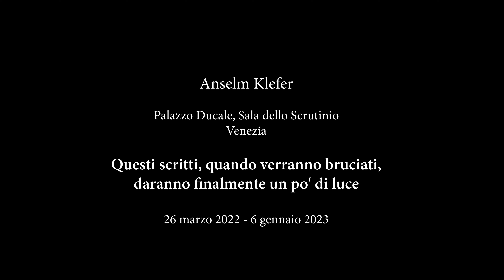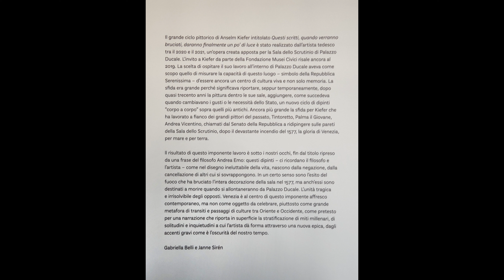KIEFER A PALAZZO DUCALE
Venezia 08/11/2022
Ciclo pittorico di Anselm Klefer, Palazzo Ducale, Sala dello Scrutinio
"Questi scritti, quando verranno bruciati, daranno finalmente un po' di luce"
26 marzo 2022 - 6 gennaio 2023
A cura di: Gabriella Belli e Janne Sirén

Con Anselm Kiefer l’arte contemporanea entra a Palazzo Ducale, per l’esposizione che è fulcro della quinta edizione di MUVE Contemporaneo, rassegna biennale della Fondazione Musei Civici di Venezia che ha come cifra la riflessione sulla relazione dell’arte dell’oggi con i musei.
Legata alle celebrazioni per i 1600 anni dalla fondazione di Venezia, l’attesa installazione di Kiefer, fra i massimi artisti viventi, sarà allestita con il sigillo di un titolo ripreso dagli scritti del filosofo veneziano Andrea Emo: "Questi scritti, quando verranno bruciati, daranno finalmente un po’ di luce".
Il ciclo di dipinti creati appositamente per Palazzo Ducale nel corso del 2020 e 2021, si dispiega nello spazio e nella magnificenza della Sala dello Scrutinio, in serrato confronto con le trentatré tele monumentali del soffitto e con la valenza eroica dell’intero ciclo decorativo del Palazzo, a sottolineare il ruolo dell’arte contemporanea nella riflessione su temi universali, che trascende Venezia per aprirsi a visioni filosofiche attuali.
L’invito a Kiefer da parte della Fondazione Musei Civici risale ancora al 2019. La scelta di ospitare il suo lavoro all’interno di Palazzo Ducale aveva come scopo quello di misurare la capacità di questo luogo-simbolo della Repubblica Serenissima d’essere ancora un centro di cultura viva e non solo memoria. La sfida era grande perché significava riportare, seppur temporaneamente, dopo quasi trecento anni la pittura dentro le sue sale, aggiungere, come succedeva quando cambiavano i gusti o le necessità dello Stato, uno nuovo ciclo di dipinti “corpo a corpo” sopra quelli più antichi.
Ancora più grande la sfida per Kiefer che ha lavorato a fianco dei grandi pittori del passato, Tintoretto, Palma il Giovane, Andrea Vicentino, chiamati dal Senato della Repubblica a ridipingere sulle pareti della Sala dello Scrutinio, dopo il devastante incendio del 1577, la gloria di Venezia, per mare e per terra.
l risultato di questo imponente lavoro è sotto i nostri occhi, fin dal titolo: questi dipinti – ci ricordano il filosofo e l’artista – come nel disegno ineluttabile della vita, nascono dalla negazione, dalla cancellazione di altri cui si sovrappongono, in un certo senso sono l’esito del fuoco che ha bruciato l’intera decorazione della sala nel 1577, ma anch’essi sono destinati a morire quando si allontaneranno da Palazzo Ducale. L’unità tragica e irrisolvibile degli opposti.
Venezia è al centro di questo imponente affresco contemporaneo, ma non come oggetto da celebrare, piuttosto come grande metafora di transiti e passaggi di culture tra Oriente e Occidente, come pretesto per una narrazione che riporta in superficie la stratificazione di miti millenari, di solitudini e inquietudini a cui l’artista dà forma attraverso una nuova epica, dagli accenti gravi come è l’oscurità del nostro tempo.

Smartphone OPPO Find X5 Pro + Adobe Photoshop  2022 + Adobe Premiere Pro 2020